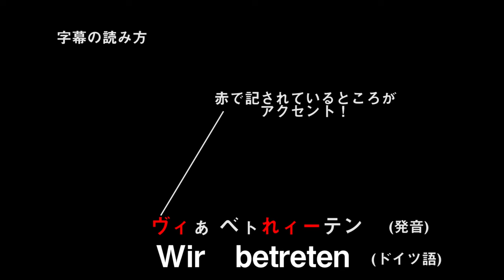誰でも簡単ドイツ語歌唱！アルト編 ～ベートーヴェン第九～ 横須賀芸術劇場合唱団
横須賀芸術劇場合唱団　常任指揮者　梅沢一彦による
誰でも簡単ドイツ語歌唱！
～ベートーヴェン第九～

難解でとっかかりにくいドイツ語歌唱を丁寧に解説！
最後にはお手本として歌っているプロの声楽家と共にアンサンブルを楽しみましょう！

【出演】
横須賀芸術劇場合唱団　常任指揮者
主任ピアニスト
ソプラノ
アルト
テノール
バス
企画・動画作成　横須賀芸術文化財団 合唱団事務局

次回の合唱団募集については、2021年5月頃の発表となります。
最新情報については、横須賀芸術劇場HPをご覧ください。